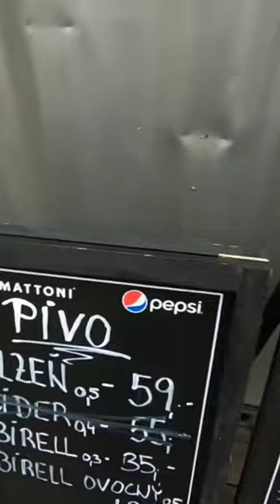BIRRETTA A PRAGA CON PANORAMA🇨🇿interrail